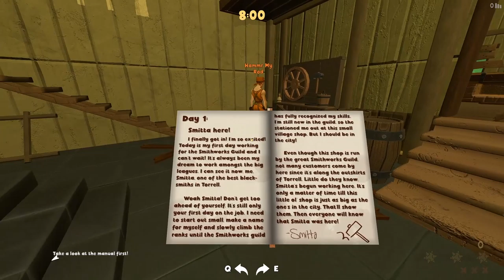Drunken Smiths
Drink some bourbon and smith some "weapons"